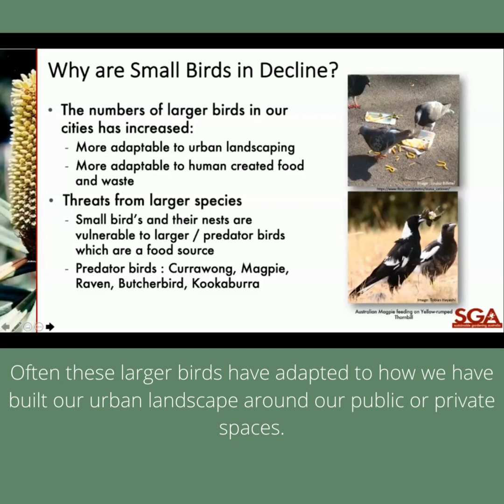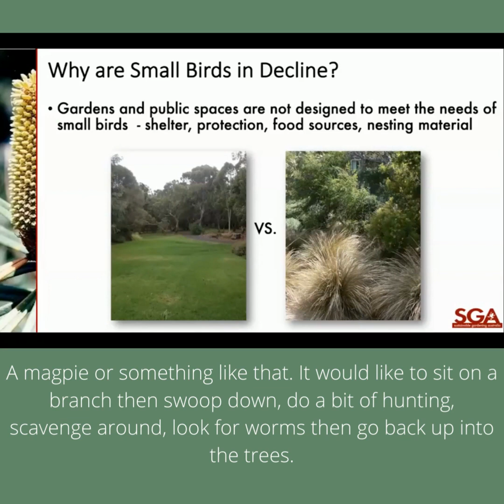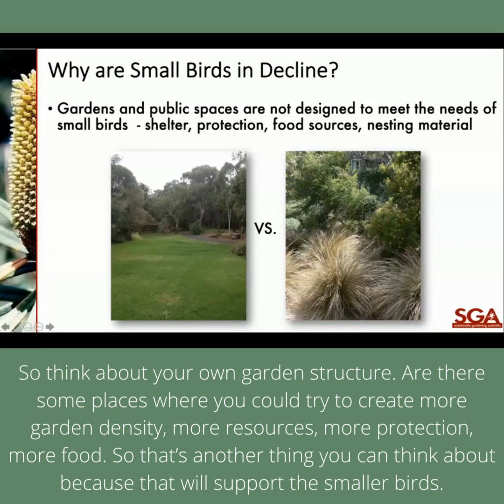Where have all the small birds gone?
Why are small birds in decline in your garden? What can you do to attract them? This video takes a quick look at what factors contribute to a decline in small birds and how to change this.